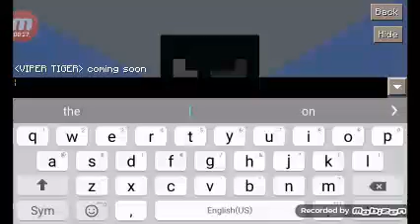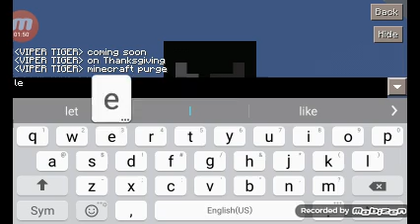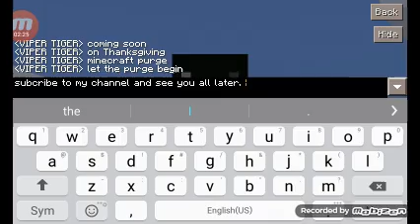Minecraft the purge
Hey everyone I'm viper tiger and today I show you the purge and I know the this world is just the san andreas minecraft and this will be awesome if you coming on this world so subcribe to my channel and see you all later